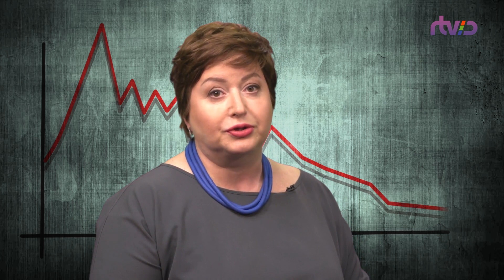Мир без России: о новых санкциях США и мире без российского бизнеса | P.S. Comments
"Оплатят потери попавших в новый санкционный список российских компаний российские же налогоплательщики", — как работают принципиально новые антироссийские санкции США и к чему они уже привели? И какой будет ответная реакция России?
О новом мире без российского бизнеса — рассказывает журналист Ольга Романова.